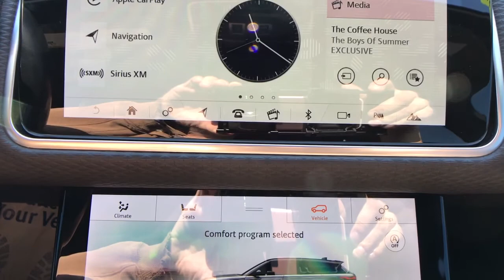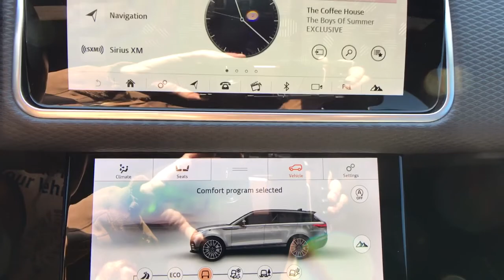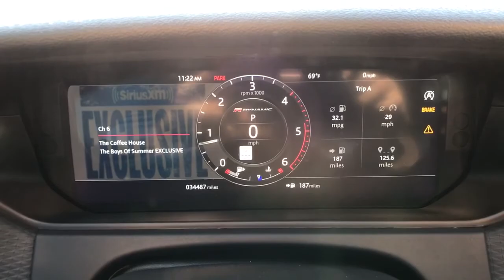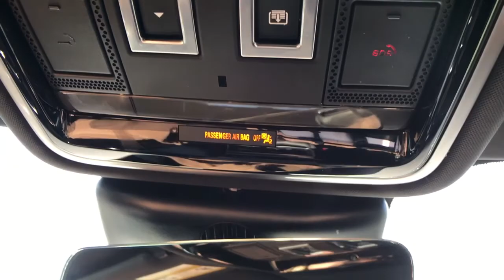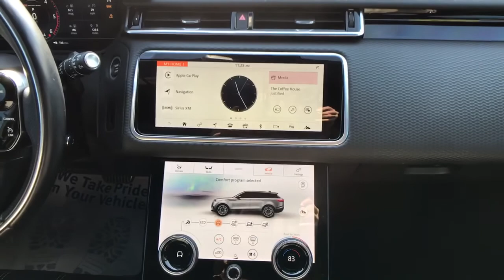2018 Land Rover Range Rover Velar D180 SE R-Dynamic 2.0L I4 Turbocharged 8-Speed Automatic 4D SUV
Fuji White Used 2018 Land Rover Range Rover Velar available in Quakertown, Pennsylvania at Star Buick GMC Cadillac of Quakertown. Servicing the Allentown, Reading, Bethlehem, Philadelphia, PA area.
2018 Land Rover Range Rover Velar D180 SE R-Dynamic - Stock#: Q910120A - VIN#: SALYL2RN3JA725844

480 N West End Blvd Route 309